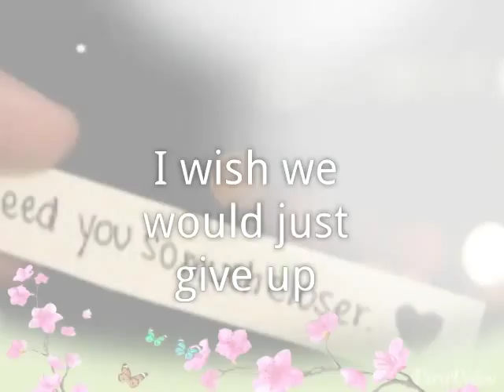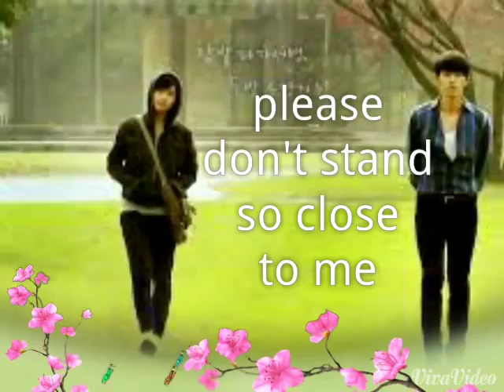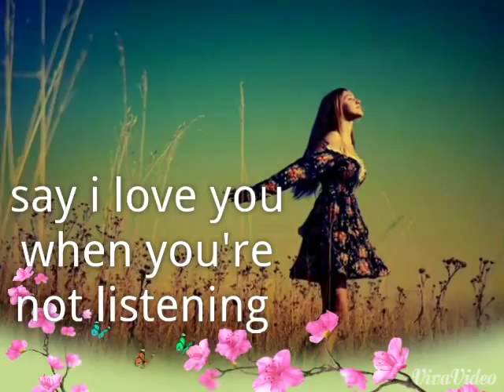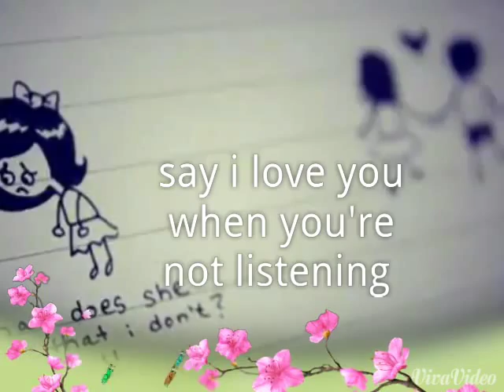Distance Christina perri lyrics